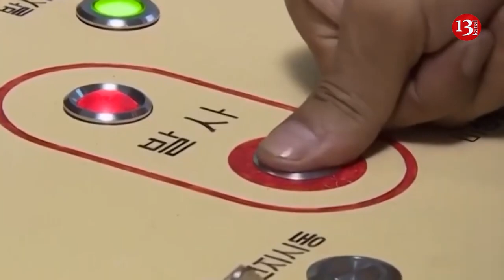The North Korean leader's sister warns the US: We will take appropriate measures